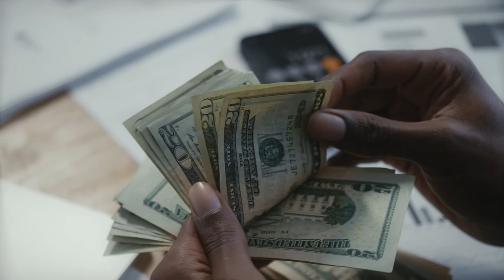New Channel Update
Hello guys, welcome to a new video on the channel!
 This video is a simple update on what you should expect on the channel henceforth.
Let me know what you think about these, and i will be reading all of your comments, and will also answer to all of them.
See you next on  a new video!